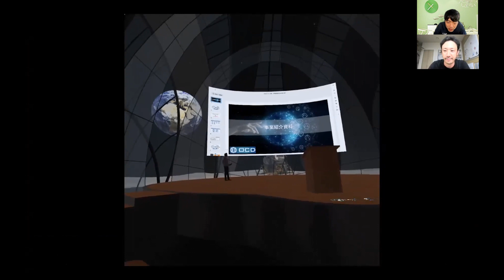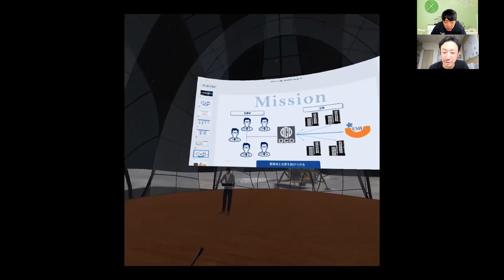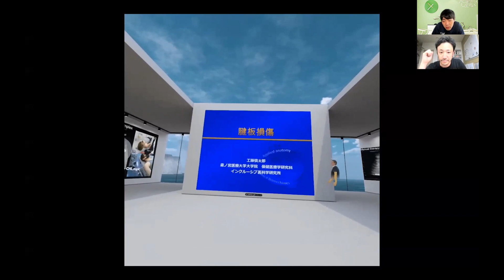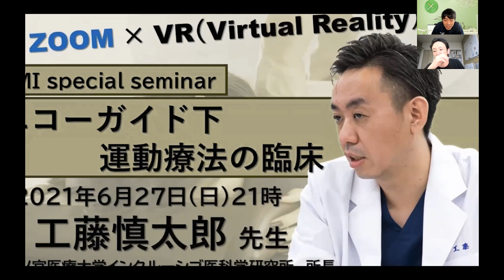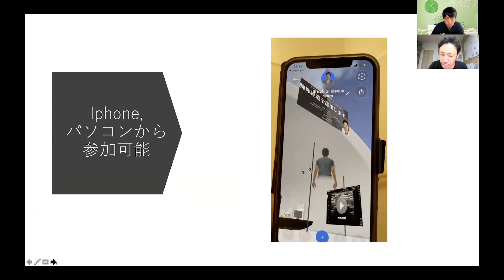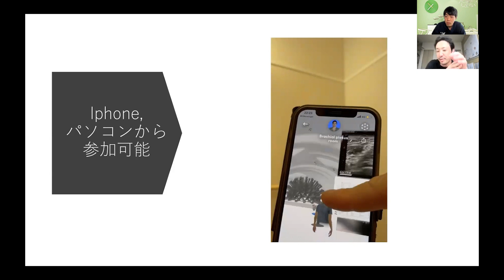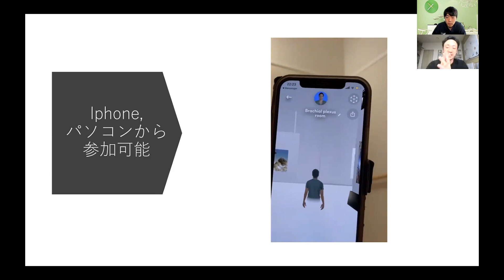医療界におけるVRセミナーやVRプレゼンについて聞いてみました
VRと医療をテーマに寺田哲先生に話を聞きました

寺田哲先生より
はじめまして株式会社OCD代表寺田と申します。株式会社OCDは医療従事者の抱える日常業務時の負担や研究時の煩わしさを解決するための研究支援、業務効率化の会社を立ち上げました。
OCDの経営陣やオンラインサロンの会員様は現役の医療従事者で構成されています。会員限定のFacebookグループ上で最新の医学的知見を共有したり、様々なアイデアを出し合い意見交換を行ったり、有識者を呼び勉強会を開催したりしています。
OCDに興味ある方はぜひHPを見てください！

「チームWADA」は、海外で働く医療者と海外留学に興味を持つ学生が集まって結成されたNPO団体です。このチャンネルは、海外生活の様子や医療情報、留学情報を発信し、留学を志す学生や医療者のやる気を起こさせる＝”モチベート”することを目的にしています。また、日本のお医者さんには聞きづらい様な質問や、日本のお医者さんでは言いにくい様な内容も、海外で働いている利点を生かして自由に回答・発言しています。

【チームWADA代表 プロフィール】
　名前：北原大翔（キタハラ　ヒロト）
　職業：心臓外科医
　住所：アメリカ・ワシントンDC
　経歴：2008年 慶應大学医学部を卒業
　　　　2016年 心臓外科医として渡米
　趣味：映画館
　女性のタイプ：笑顔が素敵な人

このチャンネルでは、コメント欄に寄せられた視聴者の質問に答える動画を配信したり、ライブ放送中にチャットで届いた質問に直に答えたり、視聴者が相互的に参加することで一人一人に刺さる動画を配信していきたいと思っています。皆様の参加がチャンネルを大きく成長させていきますので、動画に興味をもっていただいた方はぜひコメント・チャットからの質問をよろしくお願いします。動画出演を希望される方や、こんな企画をやってほしい、などのご要望も受け付けています。

【チームWADA 学生インターン募集】
医療系学部（医学、看護、薬学、歯学、獣医学、etc）あるいはその他の学部生の学生インターンを募集しています。誰でも参加可能です。インターンとして絶対にやらなくてはいけない仕事などなく、自由に企画を考えたり、インターン同士で会話を楽しんだり、ただ在籍して雰囲気を楽しむだけでもいいです。意識の高い学生の集まりというわけではなく、意識低い学生にこそ興味を持って参加してもらいたいと思っています。動画を見ていて、留学に興味がでてきた、留学には興味ないけど何かやってみたい、面白いかも、仲良くなりたい、などなど動機はなんでも構いません。意識高い系の人が集まっているからハードルが高いな、と不安かもしれませんが、意識高い・低いはインターンの活動には一切関係ありません。むしろ意識低い系の学生の参加を待っています。
パッションを持った（持ってなくてもいいです）学生の参加をお待ちしています。

‹外科医の動画シリーズ›
本物の脳外科医と心臓外科医がVR手術ゲームで脳移植に挑戦しました【Surgeon Simulator ゲーム実況】

本物の外科医がVR手術ゲームに本気で挑戦してみました【Surgeon Simulator ゲーム実況】

本物の外科医がVRゲームで初めての手術に挑戦しました【Surgeon Simulator ゲーム実況２】